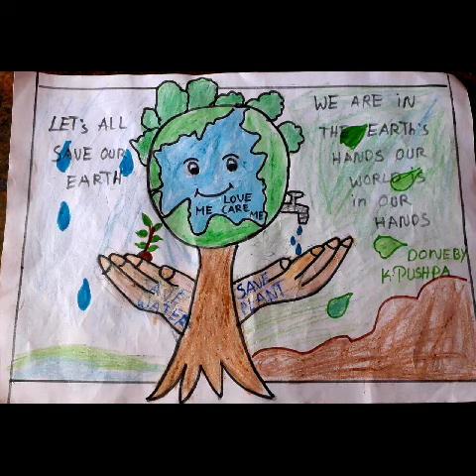World Water Day celebrations pums Achettipalli